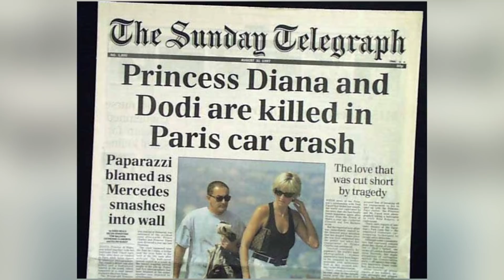Os CASOS AMOROSOS Secretos da PRINCESA DIANA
Por mais que Diana seja conhecida como a Princesa do Povo, a vida dela não foi nada parecida com um conto de fadas. Amor não-correspondido, traída pelo príncipe, sofreu com sua bulimia,  depressão e morreu em um trágico acidente de carro, com apenas 36 anos! Ela viveu os últimos dias de vida, buscando aquilo que mais queria: que era a própria felicidade. Parte disso significava estar ao lado de um homem que a amasse, algo que ela nunca parou de buscar e essa busca constante foi algo que gerou muita polêmica na época. Neste vídeo, a gente contar tudo sobre os casos misteriosos de Lady Di em busca do amor!

Por que não começar falando de sua história com o Príncipe Charles? Cheia de doçura e inocência, Diana se casou com o filho da Rainha Elizabeth II com apenas 20 anos. Dizem que ela só teve 13 encontros com seu noivo antes da cerimônia. Charles tratou esse casamento como o cumprimento de um protocolo real, afinal, ele estava apaixonado por outra. Anos depois, Diana admitiu que, depois do casamento, eles praticamente não passavam tempo juntos, Charles estava sempre a procura de desculpas para fugir e encontrar a amante. Dizem que poucas semanas depois do casamento, Diana tentou tirar a própria vida porque sabia que nunca seria a única mulher na vida do Príncipe enquanto Camilla estivesse por perto. Nem mesmo o nascimento de seus filhos evitou o divórcio, que aconteceu em agosto de 1996.

Em seu casamento com Charles, Diana se sentia solitária e infeliz e não é segredo que, com o tempo, ela começou a se aventurar com seus casos amorosos. Ela era jovem, bonita e procurava apenas ser aceita e amada. Até que, os tablóides começaram a escrever sobre ela e os homens com quem ela se encontrava. Só que em muitos dos casos, eles eram somente amigos e em outros, quando tinha alguma coisa rolando mesmo, ela dizia apenas que eram próximos. Mas o cerne da questão é: quem foram estes homens?